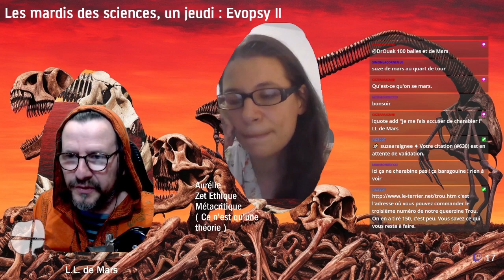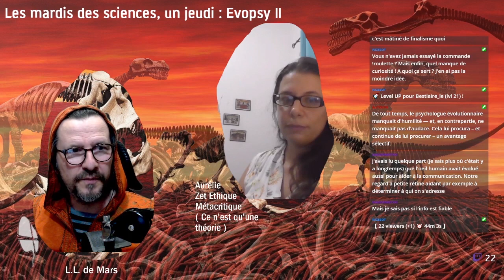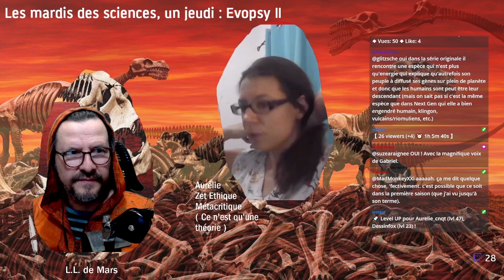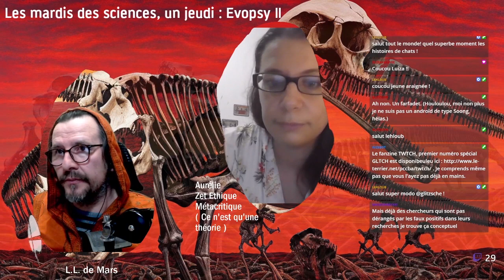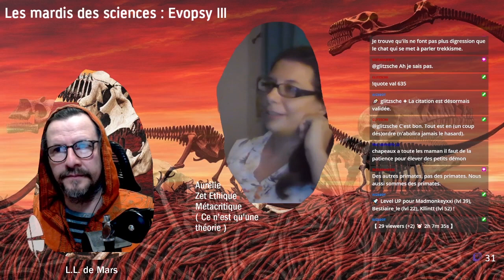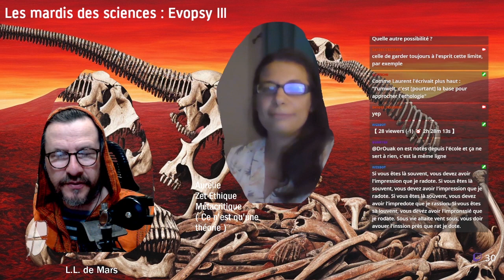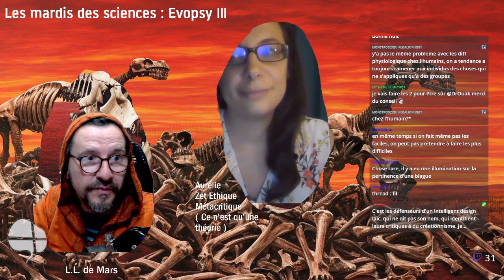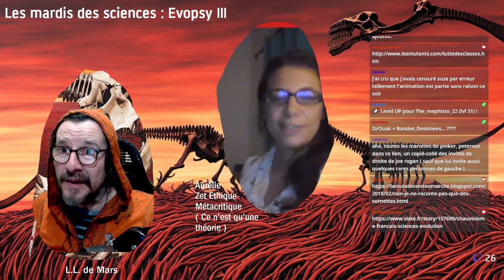Evopsy (psychologie évolutionnaire), dictionnaire des innés reçus, avec Aurélie (ZEM) - 3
Troisième volet
On reçoit Aurélie, biologiste de l'évolution, pour comprendre tout ce qui manque à la psychologie évolutionnaire (ou évolutionniste) pour avoir la moindre valeur heuristique.
Portrait d'une marotte douteuse qui se prend pour une science. On lit deux articles.